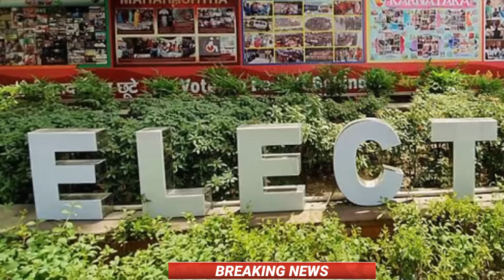19 September 2023|आज की बड़ी खबरें देखें|देश के मुख्य समाचार |congress news,taza khabre|pm modi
19 September 2023 | आज के मुख्य समाचार | Today Breaking News | weather news | मुख्य_समाचार | congress

Today Breaking News ! आज 18 सितंबर 2023 के मुख्य समाचार बड़ी खबरें, hri news Hindi news

PM Modi 18 सितंबर 2023 आज की बड़ी खबरें | देश के मुख्य समाचार | 19 September 2023 taza khabre PM | CJI चंद्रचूड़

news​ Today Breaking News ! आज 17 September 2023 के मुख्य समाचार, PM Modi news, GST, sbi, petrol​, gas, Jio, 6September 2023 Nonstop News schoolcollegeclosednews​

Nonstop News | आज की ताजा खबरें | News Headlines | 19 September 2023 | Fatafat khabren || today news [WEATHER NEWS Today] संपूर्ण भारत का 18 September 2023 का मौसम पूर्वानुमान

Today Breaking News ! आज 19 सितंबर 2023 के मुख्य समाचार बड़ी खबरें PM Modi, SBI, weather, Bank, CAB, Jharkhand Election result live

Today_Breaking_News​ 18_September_2023​ मुख्य_समाचार​ बिजली​ गिरी । coronanews​

Today Breaking News ! 20 September 2023 के मुख्य समाचार, PM Modi_news​, GST, sbi, petrol, gas, Jio, Today Breaking News ! आज के मुख्य समाचार, PM Modi news, GST, sbi, petrol, gas, Jio,

HRI News,Hindi News

HRI News, Breaking News

HRI NEWS

Today Breaking News, आज 15 September 2023 के मुख्य समाचार, बड़ी खबरें, PM Modi, SBI, weather, Bank, CAB, Jharkhand Election, result live, Nonstop News, आज की ताजा खबरें, News Headlines, 12 September 2023,